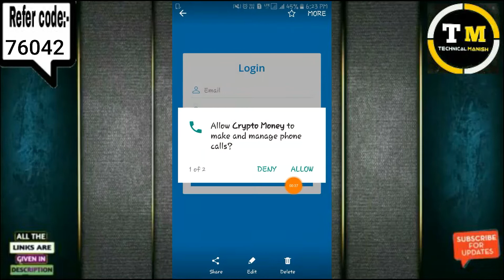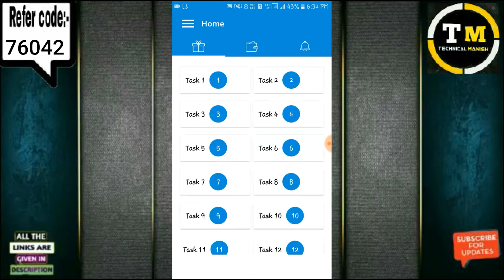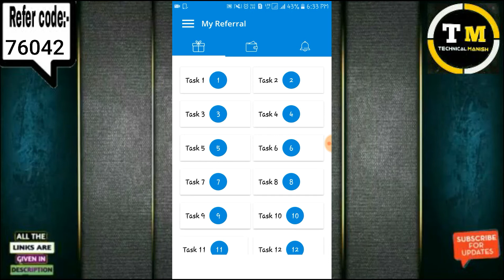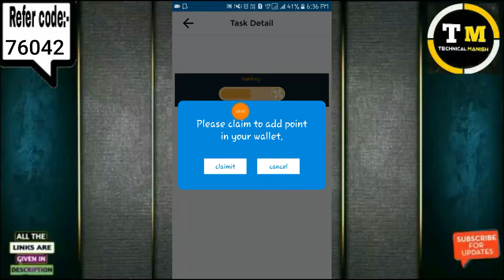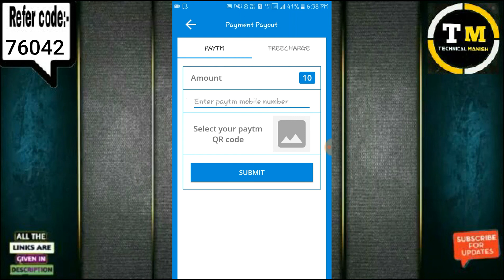🔥2 मिनट के 10₹ रुपये || 10₹ रुपये होते ही सीधे paytm + Giveaway!!!🔥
👉Refer code:-76042